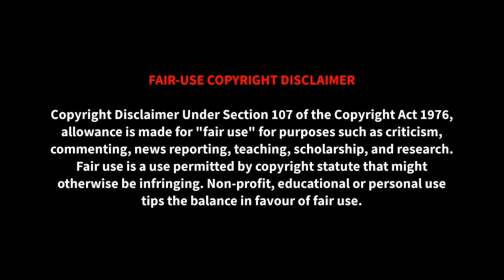Antiseptic Movie In Tamil | Tamil Voice Over | Voice Of Movies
Or we are ready to give the revenue that we made from the video. Because we are spending oceans of times to achieve our dreams. Thats includes many life.

Voice Of Movies is the channel for Tamil audience who missed the best experience of world cinema , only because of the language issue . language is not a problem to taste of world cinema . So here we are .! This is our greatest motto. we going to we are going to explain the concept of the story of best world movies, that you couldn't miss . And we are going to do that in short and sweet.

We explained story in tamil , and Tamil story explanation of hollywood movies , Story explained in tamil like Mr. tamizhan 2.0 , Film Roll , Tamil Voice Over, hollywood story Review & Explantion in Tamil, MR Tamilan Dubbed Movie Story & Review in Tamil